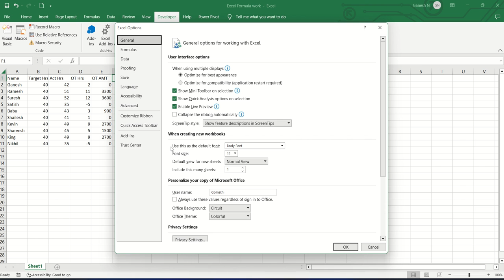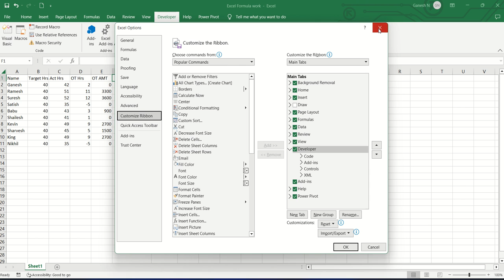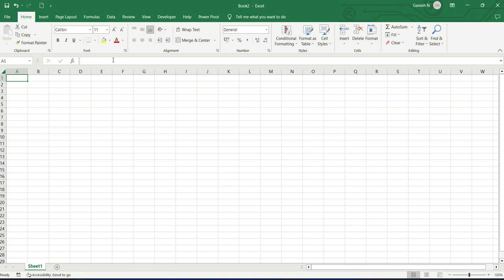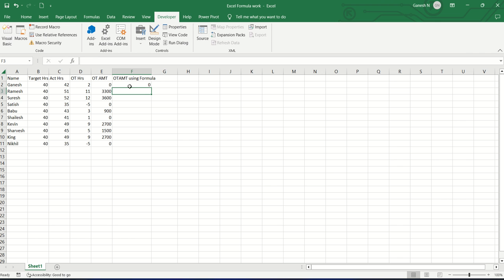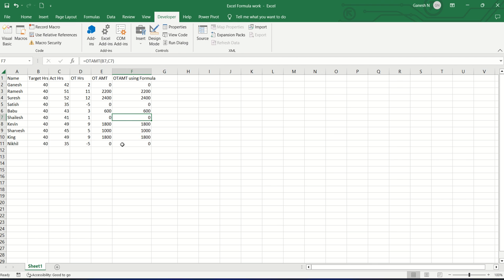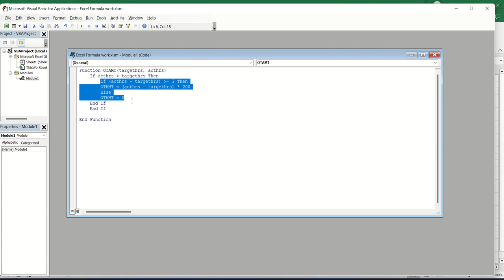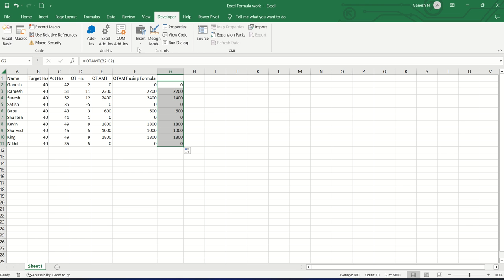How to insert a Function using our own Logic in Excel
How to insert a Function using our own Logic
Create a new function in Excel
Create a new formula in Excel